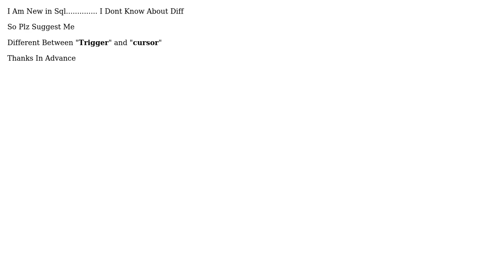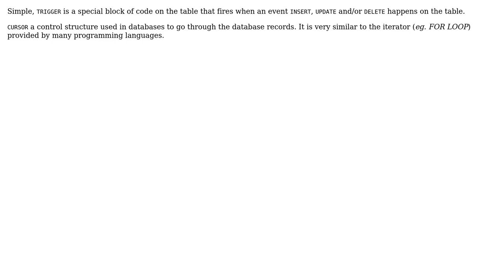What is the diff between trigger and Cursor?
With thanks & praise to God, and with thanks to the many people who have made this project possible! | Content (except music & images) licensed under CC BY-SA | Music | Images & others | With thanks to user John Woo user D J and the Stack Exchange Network Trademarks are property of their respective owners. You are responsible for your own actions.